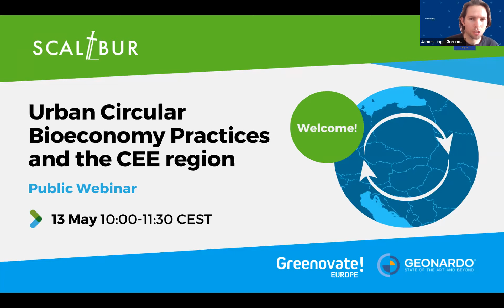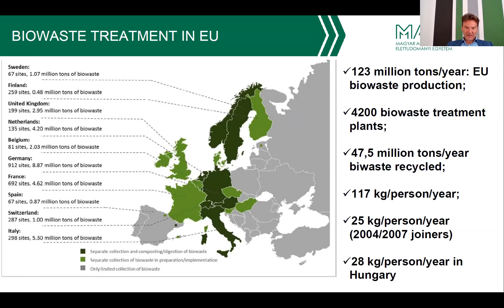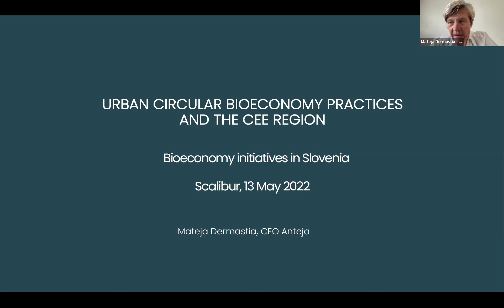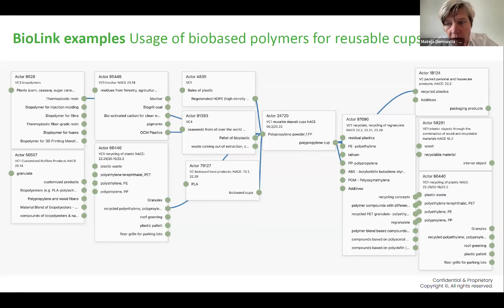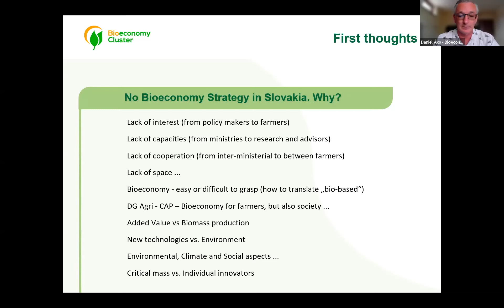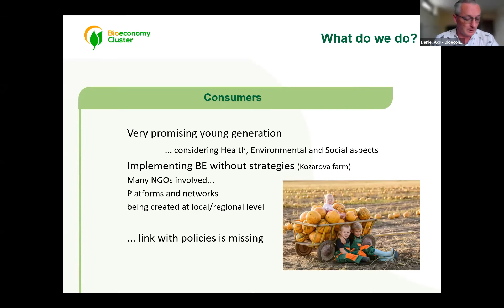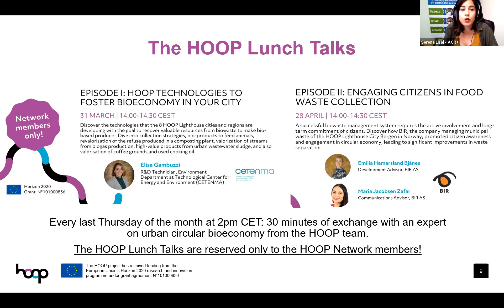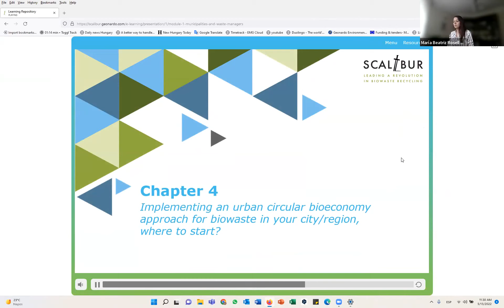Urban Circular Bioeconomy Practices and the CEE region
This webinar is organised under the framework of the SCALIBUR Horizon 2020 project, with the objective to inform stakeholders, and especially municipalities, on the status of circular bioeconomy trends in selected Central and Eastern European countries (Hungary, Slovakia, Slovenia), discuss European projects dealing with bioeconomy and biowaste and introduce the newly launched SCALIBUR e-learning platform to potential end-users.

Agenda
00:05 Introduction to the webinar and SCALIBUR – James Ling (Greenovate! Europe)
04:30 Initiatives on biowaste in Hungary – Professor Dr. László Aleksza (Institute for Environmental Sciences Hungarian University of Agriculture and Life Sciences)
28:15 Bioeconomy initiatives in Slovenia - Mateja Dermastia (Anteja-ECG)
44:58 Bioeconomy in Slovakia – Daniel Ács (Bioeconomy Cluster)
01:06:32 Sharing solutions among cities & regions: the HOOP network – Serena Lisai, (ACR+)
01:21:52 Introducing the SCALIBUR e-learning platform – María Beatriz Rosell (GEONARDO)